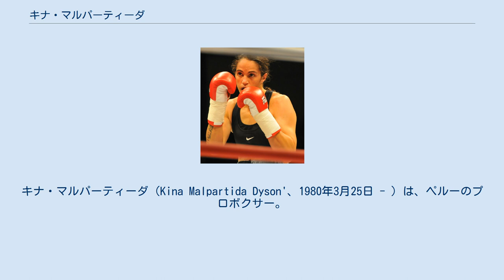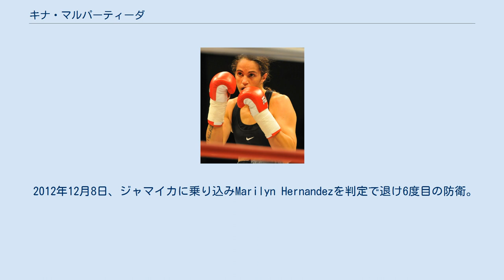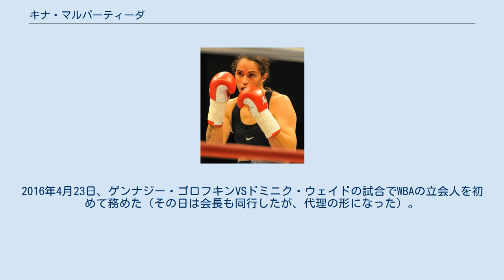キナ・マルパーティーダ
キナ・マルパーティーダ（Kina Malpartida Dyson'、1980年3月25日 - ）は、ペルーのプロボクサー。
リマ出身。
フェザー級の世界ランカーであるものの、WBA女子初代世界スーパーフェザー級王座を獲得した。
引退後はWBAの女子部門の会長に就任した（会長付きの役員待遇も兼任）。
 父はサーフィン元ペルーチャンピオンのオスカー･マルパーティーダ、母は元モデルのスージー・ダイソン。
 オーストラリアに留学し、ボクシングを始める。
 クイーンズランドを拠点として2003年8月22日、プロデビュー。
 連勝を続けて、2006年より拠点を米国・カリフォルニア州に移す。
アメリカでの初戦は勝利するも、2戦目はミリアム・ナカモトに初黒星を喫する。
 2009年2月21日、モーリーン・シェイと初代WBA女子世界スーパーフェザー級王座を争い、10RTKOで王座を獲得した。
 6月20日、母国での初試合としてハラナ・ドス・サントス相手に初防衛に成功。
 12月5日、リンゼイ・スクラッグを判定で退け2度目の防衛。
 2010年6月26日、母国でリリアナ・パルメイラを判定で退け3度目の防衛。
 2011年4月16日、ロンダ・ルナを判定で退け4度目の防衛。
 2012年5月19日、Sriphrae Nongkipahuyuthを6回TKOで倒し5度目の防衛。
 2012年12月8日、ジャマイカに乗り込みMarilyn Hernandezを判定で退け6度目の防衛。
 2013年10月、王座剥奪後に現役を引退した。
 引退後に女子部門のアドバイザーに就任。
女子部門を選手の目線で組織を強化した。
その後女子部門の会長に就任し会長付きの役員待遇にもなった。
2016年4月23日、ゲンナジー・ゴロフキンVSドミニク・ウェイドの試合でWBAの立会人を初めて務めた（その日は会長も同行したが、代理の形になった）。